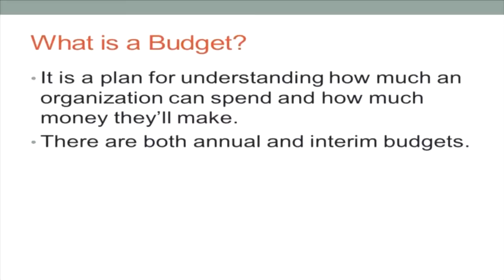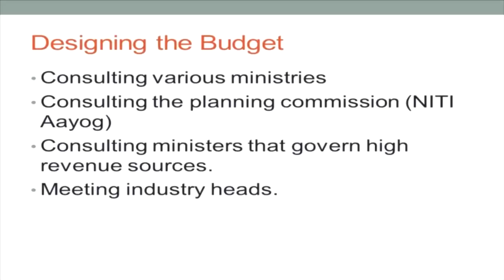How is The Union Budget Designed? - Professor Vipin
A short video explaining how the Government of India / Finance Minister designs the budget.